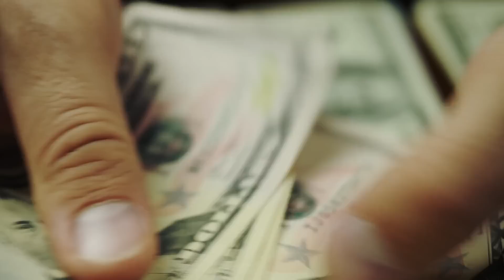Mientras Hacía Ejercicio En El Parque, Encontró A Un bebé Abandonado. Lo Que Sigue Te Hará Llorar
Esta es la historia de Alfredo, haciendo su ejercicio habitual en el parque cada día. Un día del destino, tropezó con algo que no sólo tocó emocionalmente su vida, sino que resultó en un cambio completo de dirección. Alfredo tuvo su cuota de infortunio y relaciones fallidas.

Esta historia le llevará a un viaje de esperanza, desesperación, toma de decisiones y, finalmente, a enfrentarse al sacrificio. ¿Tendrá esta historia un final feliz? ¿Las lágrimas serán de tristeza o de alegría?  Acompáñenos en el desarrollo de esta historia y conozca a todos los protagonistas en el camino.

↓ ↓ ¡Sigue leyendo! ↓ ↓ -